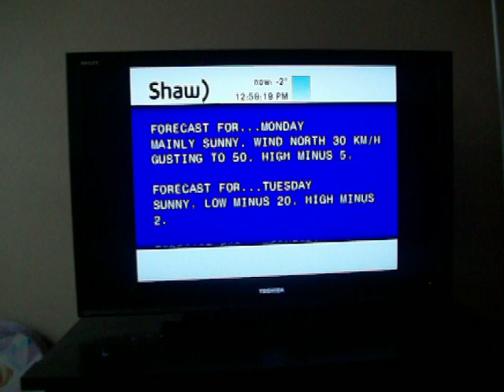More "we don't know" activity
Sad! 4/67/13.